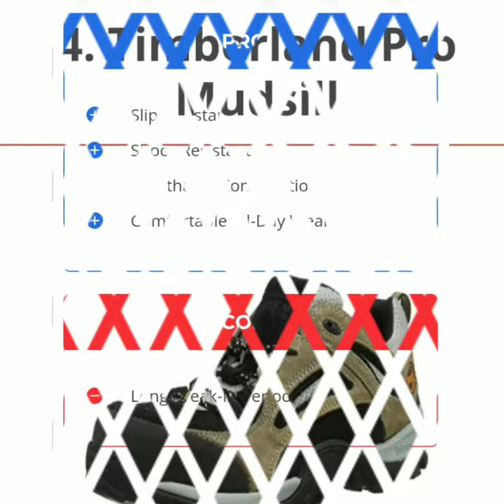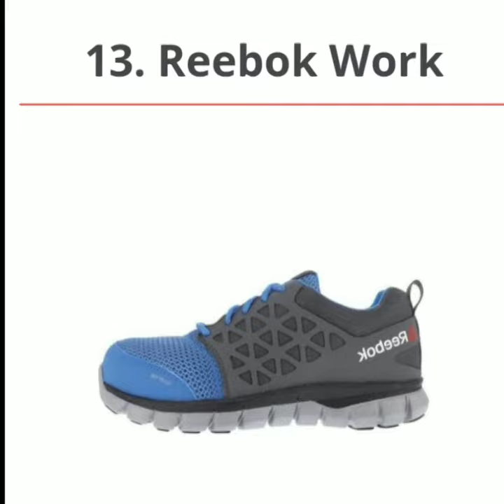Best Work Boots / Safety Shoes Brands, Pros and Cons by Askmaaz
Best Safety Shoes Brands, Pros and Cons by Askmaaz
Top 15 safety shoes brands.